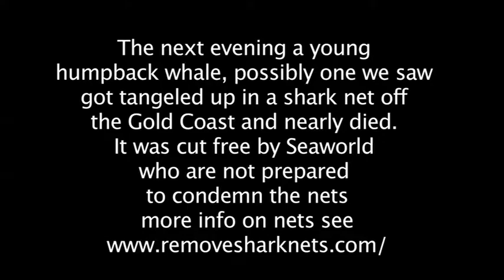First day "Sailing 2012 and Beyond"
First day "Sailing the winds of change 2012 and Beyond" Byron to the Gold Coast, with whales, dolphins,sharks. For more info on this 4 month Marine conservation campaign